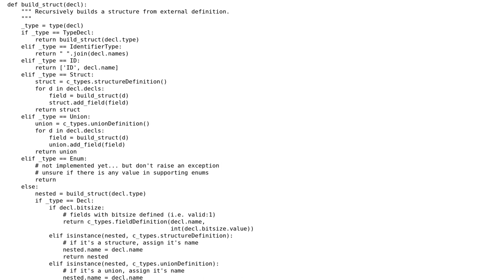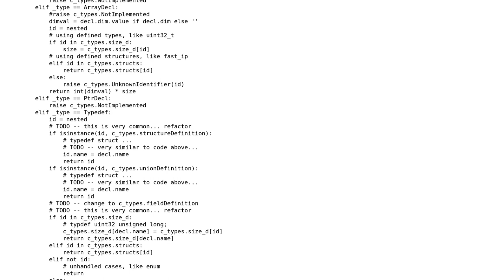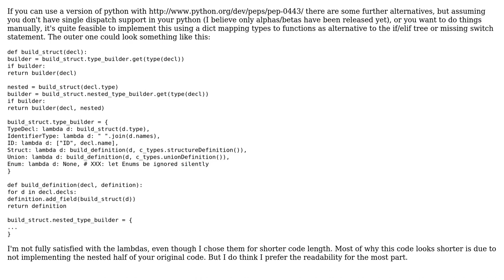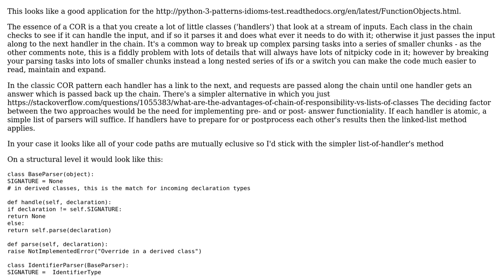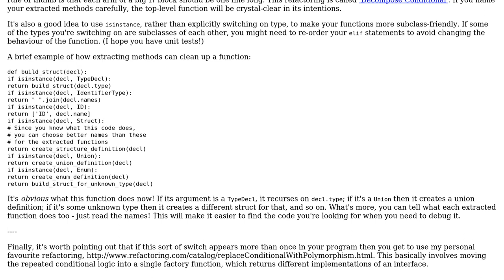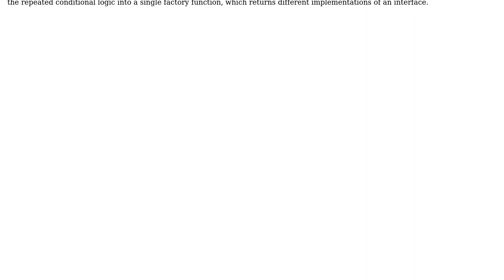Code Review: Using pycparser to parse C header files (3 Solutions!!)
Code Review: Using pycparser to parse C header files

With thanks & praise to God, and with thanks to the many people who have made this project possible! | Content (except music & images) licensed under CC BY-SA | Music | Images & others | With thanks to user theodox user rolfl user Michael Urman user Ben Osment user Benjamin Hodgson and the Stack Exchange Network Trademarks are property of their respective owners. You are responsible for your own actions.